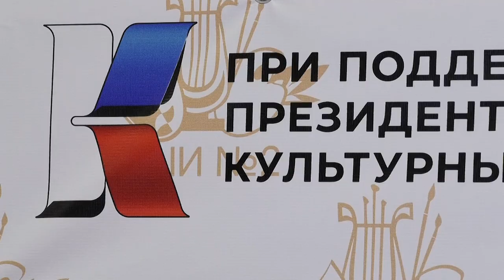«Культурный алфавит» — призер международного конкурса